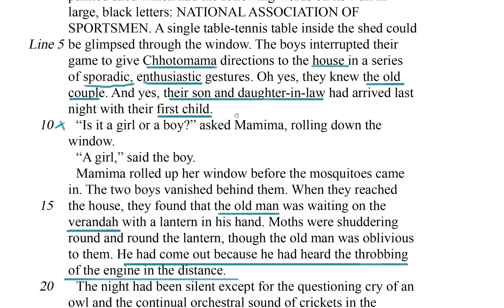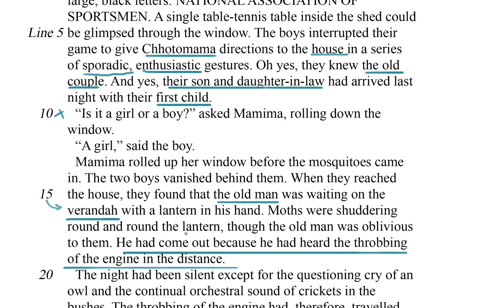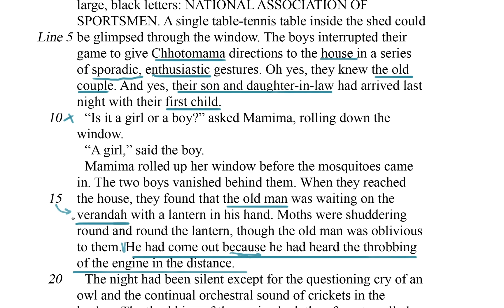Determining Explicit Meaning (1 of 2) | Literature passage | Reading Test | SAT | Khan Academy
Explore strategies for answering a Determining Explicit Meaning question on an SAT Reading test. View more lessons or practice this subject